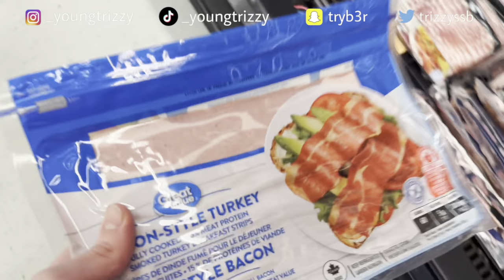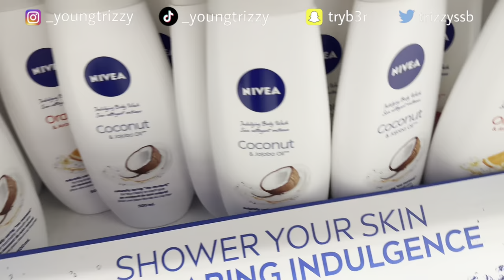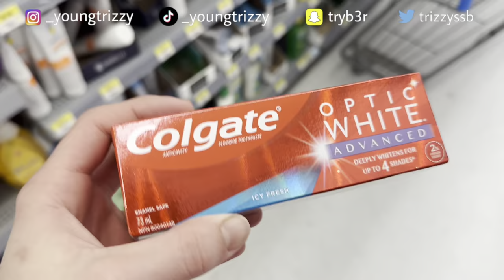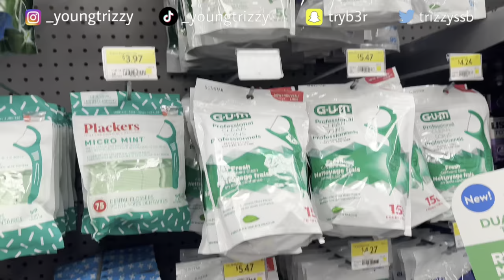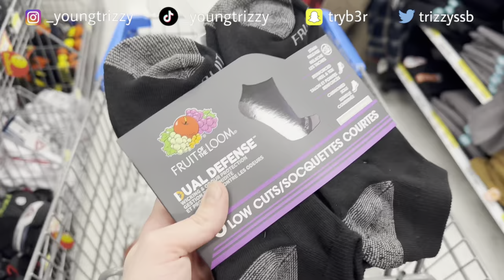WALMART/WHITE OAKS MALL (LOG #3)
What’s goodie, It’s Trizzy back at it with another vlog  ! I just wanna start by saying THANK YOU SOO MUCH for all the support and love on the videos, it really gives me the drive to keep creating! I really feel like we got something going here and I don’t plan on letting up :) This one’s more of a personal just talking to the camera type of video so I hope you enjoy!